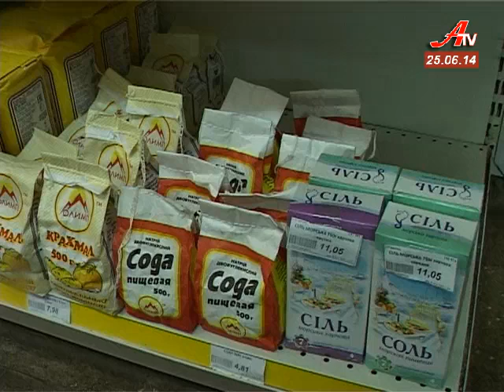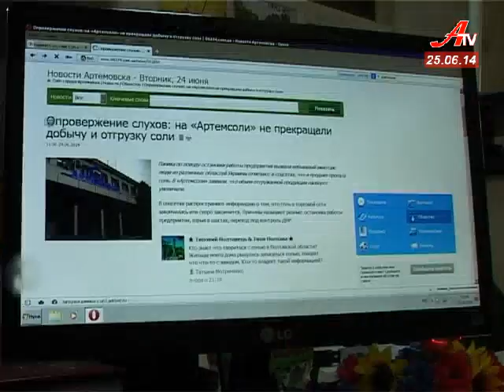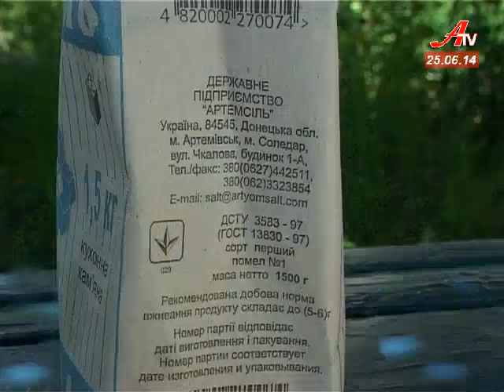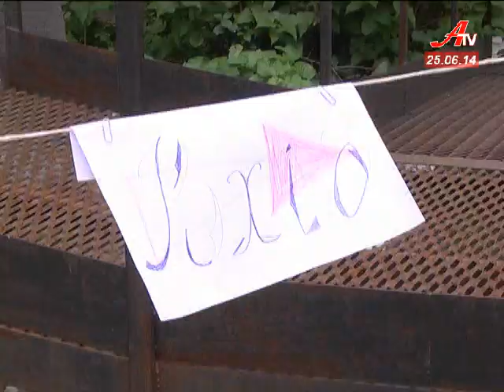Новини за 25 06 2014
- Без солі не солодко. Чому сіль пропала в магазинах і звідки ажіотаж?
 - Нове життя. Масштабний ремонт чекає на міський полОговий будинок.
 - Вибухівка аби підірвати будинок. Міліція затримала велику партію гексогену.